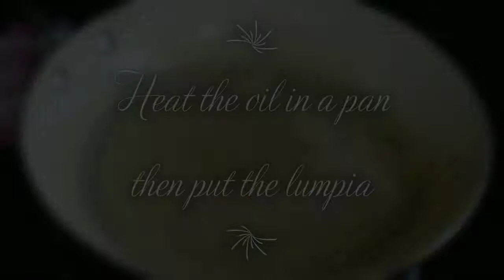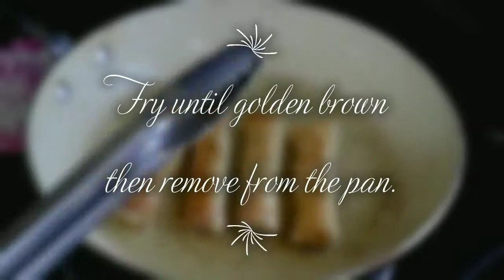Tinapa Roll / Lumpiang Tinapa / Lumpiang Shanghai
Ingredients:

1 Bottled Gourmet Tinapa
1 small carrots
1 meduim white onion
2 small potatoes
salt and pepper
lumpia wrapper

Procedure:

1. Cut the tinapa into smaller pieces, set aside
2. shredd the carrots and potatoes
3. cut the onion into smaller size (dice)
4. combine all ingredients, add salt and pepper to your desired taste
5. wrap the mixture into the lumpia wrapper
6.recipe can make 15-20 sticks.
7. fry until golden brown, you can use the oil of the tinapa for extra flavor.
8. serve and enjoy!